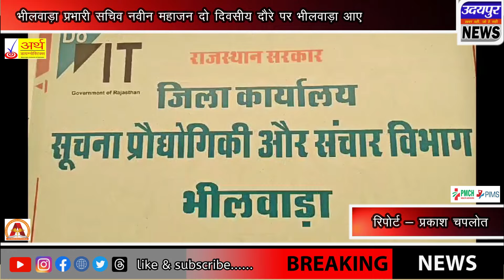भीलवाड़ा प्रभारी सचिव नवीन महाजन दो दिवसीय दौरे पर भीलवाड़ा आए